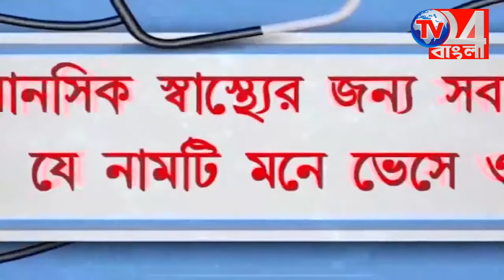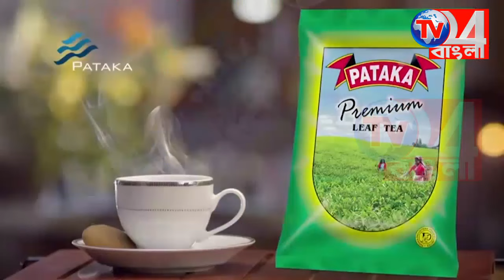নবগ্রাম ব্লক তৃণমূল কংগ্রেসের বিজয়া সম্মিলনী অনুষ্ঠানে তন্ময় ঘোষ